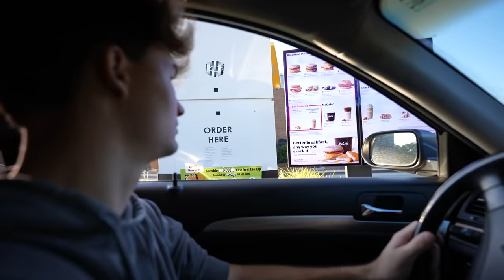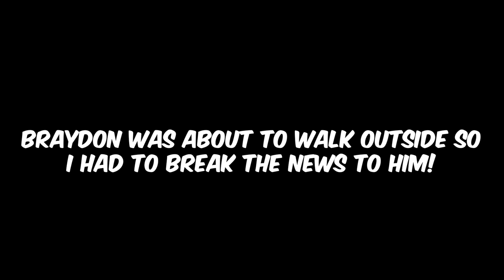SURPRISING BRAYDON PRICE with a DIRTBIKE!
I Surprised @BraydonPrice. with a Dirt Bike! For a very long time now Braydon has been riding dirt bikes! He used to be really into it until he didn't have anyone to ride with. So today I surprised him with my new dirtbike! From now on he will have someone to go RIP with! His reaction was priceless!

Video created and owned by: Christian Lee